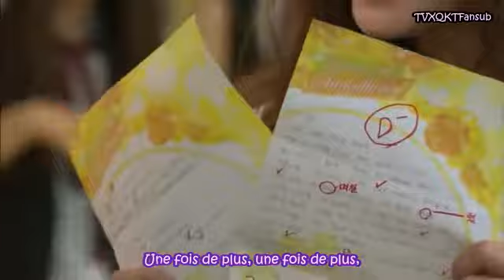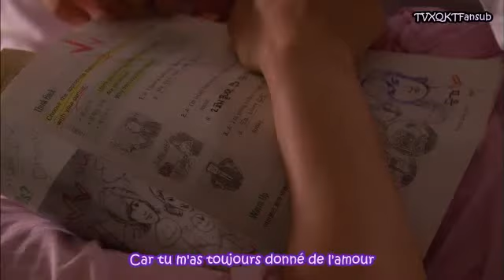OST: FRENCH SUBS || Kim Hyun Joong - One more time (Playfull kiss) [TVXQKTFansub(vostfr)]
Il a une voix trop *0*
D'ailleurs, j'ai vu la version originale du drama mais j'ai vraiment envie de voir cette version-ci maintenant XP
N'hésitez pas à liker et laissez vos comms =)